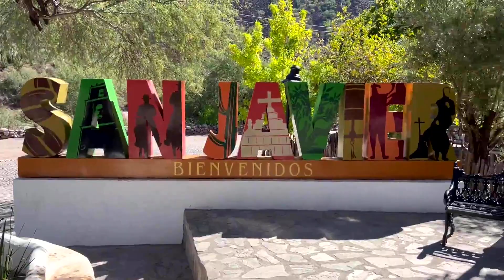Loreto, Baja California Sur, Mexico ~ The Best Town in Baja Mexico???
It's a tough decision for me when it comes to deciding "What town I love the most in Baja".  But, with direct flights from Tijuana, some of the best fishing & aquamarine life activities and most delicious & fresh seafood in the world, the town of Loreto BCS takes my number one spot.  If you had a surfable wave, I'd pack up my life in Northern Baja and make the move South.

Loreto literally has it all and has still managed to maintain it's charming small town feel.   The tourism has evolved over time and now offers world class golf resorts and tour bus travel options, but is still primarily a fisherman's paradise and an outdoorsperson's (is that a word?) "mecca" for finding inner piece.

Now, all that normal stuff aside, I'm here for the food and the fun and we'll even mix in a little culture & history.  The seafood in Loreto has got to be one of the best I have had in the world.  Many of the restaurants do not know what will be on the menu until it comes off their "Uncle" or "Cousin's Cousin's" boat a few hours before opening.

Unfortunately, on this trip, the winds were pretty bad and the fishing and water adventures were shut down.  So we meet up with the Global Brand Ambassador for Cazadores Tequila, have some delicious tacos, tostadas, mariscos, see some amazing traditional pueblo dance, eat some more, sip some more and... well, you get the point.

I definitely recommend checking out Loreto.  Flights are available from San Diego & Los Angeles, but I personally prefer the quick $45 (ish) flight right out of Tijuana, Mexico.  Summers get very hot and can be pretty brutal for outdoor activities.  March - June and September-November are probably the busiest times of the year and you can find hotels ranging from $40 - $1000+ depending on your desires.  There are also plenty of Camper-RV options available.

Thank you all for joining me on the ride and please share with anyone and everyone you can.  and we'll catch you guys soon.  Hasta!